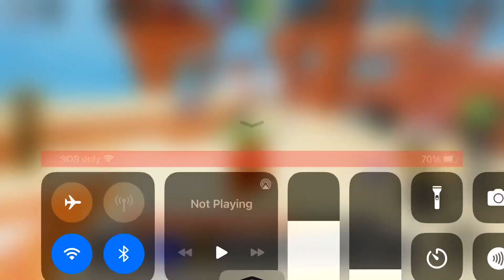Update Is A L (Roblox Bedwars)